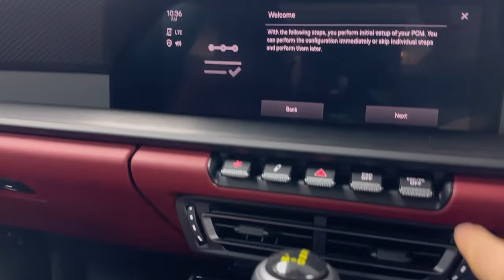Porsche 911 992 GT3 Touring PDK Euro 6 available for sale at Mayfair Motor solutions London CA72LLK